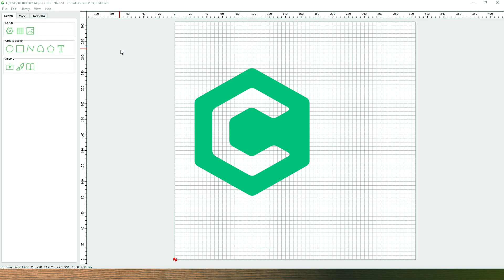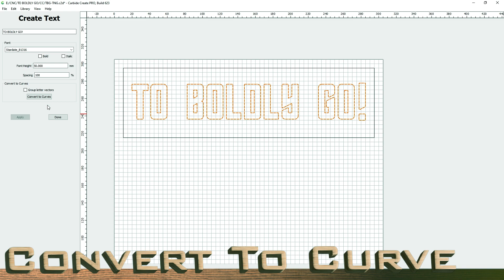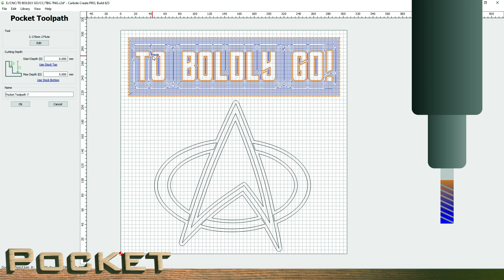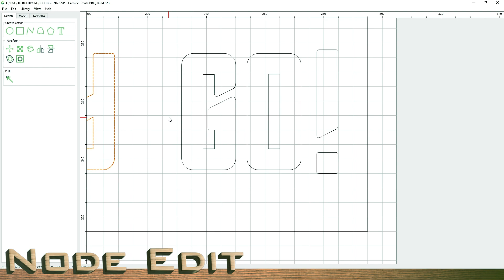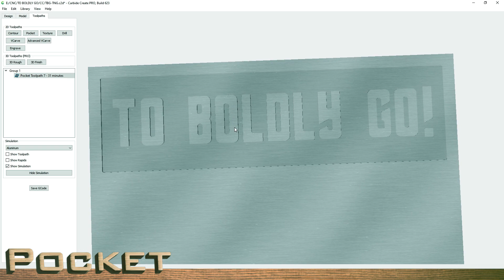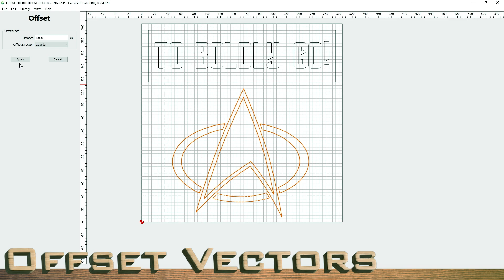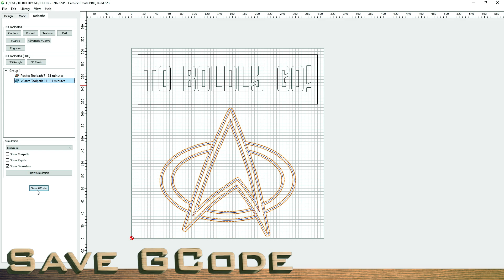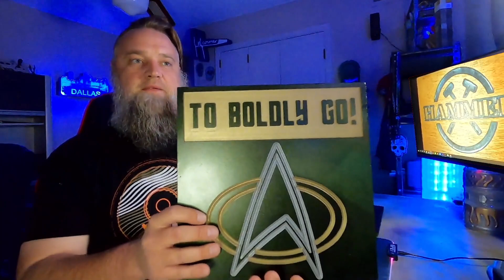Raised Text Sign VCarve - Carbide Create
First time using Expanded PVC, and go over making a raised Text and VCarve Sign in Carbide Create with all features available in the free version.

This was all cut out on my LongMill, and got the feed up to 1,300mm  per minute. I think it could go even faster, just need to experiment some more on speed and feeds.

TIME STAMPS:

00:58 - GETTING STARTED - CC VERSION
01:00 - SETUP
01:40 - DESIGN
02:06 - TEXT
03:00 GROUP VECTORS
03:26 - IMPORT SVG
03:57 - OFFSET VECTORS
04:26 - TOOLPATHS
04:42 - POCKET
05:33 - DESIGN FIX NODES
08:40 - VCARVE
09:54 - DESIGN FIX SPACING
10:33 - OFFSET VECTORS
11:30 - ALIGN TO CENTER
11:47 - SAVE G-CODE
12:50 - RETURN SPINDLE ROUTER TO HOME IN GCODE
13:48 - TIME LAPSE
14:29 - FINAL THOUGHTS

KOWOOD V BIT:

EXPANDED PVC BOARD: